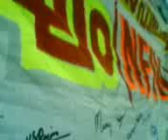Rourkela Meet.3GP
Right to Food